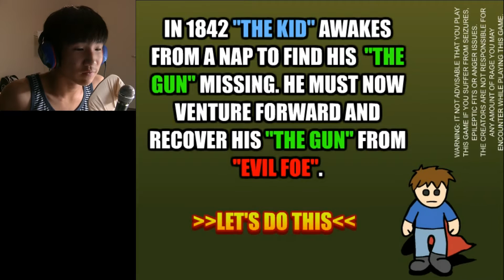Nachos gonna be the problem?! - I wanna be the Flash Game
You know why I rage quit? Because it was the NACHOS!!!
By the way, this is a video that was recorded like three months ago. Don't be disappointed by my noobness! Anyway, I finally managed how to upload the video in 1080 pixels. It is a good thing!